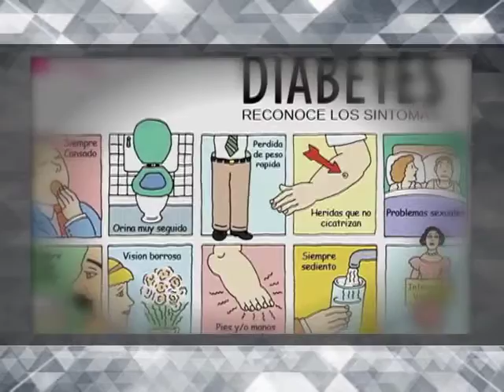07/04/16 Día Mundial de la Salud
Hoy es el Día Mundial de la Salud, que conmemora la fundación de la  Organización Mundial de la Salud en 1948, el Día Mundial de la Salud es una campaña internacional en la que se invita a todas las personas a prestar una atención especial a problemas de salud con repercusiones en todo el planeta.